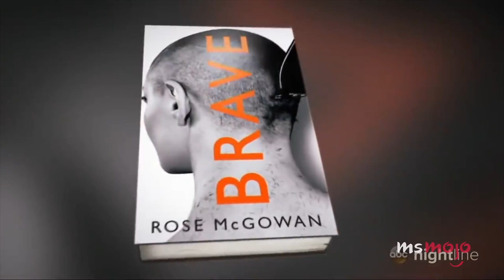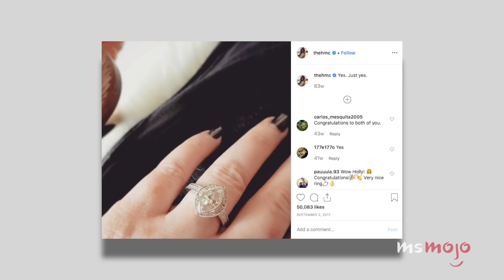Charmed Cast: Where Are They Now?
Whatever your thoughts on the reboot are, we’re just curious about the original Charmed cast. Where are they now? It’s time to catch up with the actors from the original series, which ended in 2006. MsMojo runs through the Charmed cast and where they are now. Do you want a Charmed reunion?